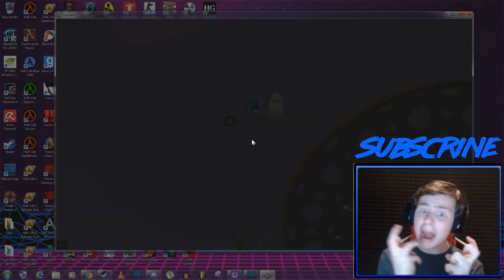[Overwatch] GOLDEN LOOTBOX Opening - I AM SO LUCKY!!!!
Let's Play Minecraft with TobyGames!
Minecraft is a game about placing blocks to build anything you can imagine. At night monsters come out, make sure to build a shelter before that happens.

Snapchat! → ChatBuscus

Toby Sucks at Minecraft

In this Minecraft Let's Play, Toby Turner fails as miserably at delivering quality PC gameplay commentary as he does at possessing adequate video game skills. He also has a Minecraft Server, for some reason,
Watch Toby suck at this and other video games on his channel TobyGames. Also watch him suck at making other 'comedy videos' on his daily vlog channel
May Notch have mercy on his soul.